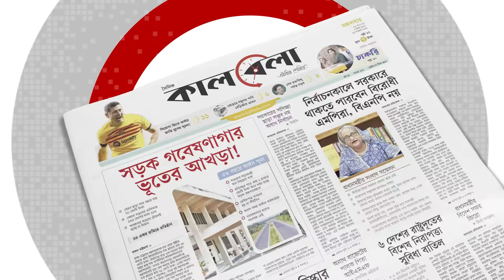চেয়ারম্যানের নামের পাশে লেখা ‘ভোট চো'র’ | Laxmipur Chairman | Kalbela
জাতীয় তথ্য বাতায়নে লক্ষ্মীপুরের কমলনগর উপজেলার চরমার্টিন ইউনিয়ন পরিষদের চেয়ারম্যানের নামের পাশে ‘ভোট চোর’ লেখা ছিল। তবে গত শনিবার ‘ভোট চোর’ শব্দটি মুছে ফেলা হয় তথ্য বাতায়ন থেকে। বাতায়ন ঘেঁটে দেখা গেছে, গত শনিবার সবশেষ বেলা ১টা ৫৭ মিনিটের দিকে তথ্য হালনাগাদ করা হয়েছে। এর আগে এ-সংক্রান্ত একটি পোস্ট সামাজিক যোগাযোগমাধ্যম ফেসবুকে আলোচনার জন্ম দেয়।